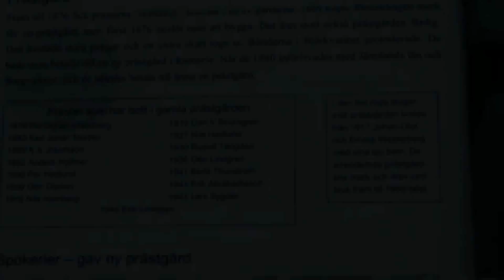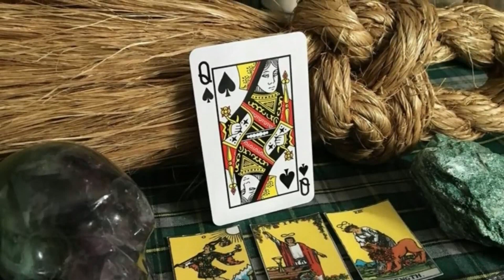Le case più infestate al mondo 9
Buongiorno e bentornati a questo nuovo appuntamento col mistero. Nell'episodio di oggi conosceremo la storia di una casa che nel tempo è diventata fonte di ispirazione per produzioni audiovisive e non solo; Conosceremo anche la storia di una piccola fattoria situata nei campi di Cuba, un tempo abitata da una famiglia di sciamani e streghe. Senza ulteriori spiegazioni mettetevi comodi e fatevi avvolgere dal Mistero perchè oggi in Viral Top, torniamo a parlare delle case più infestate al mondo.
Buona Visione

Timelapse Le case più infestate al mondo 9

00:00 Introduzione
00:50 La casa dei tubi, Messico
02:38 Old Vicarage, Svezia
04:28 La Finca di Palmarito, Cuba
06:28 La casa delle grida, Stati Uniti
08:10 Epilogo